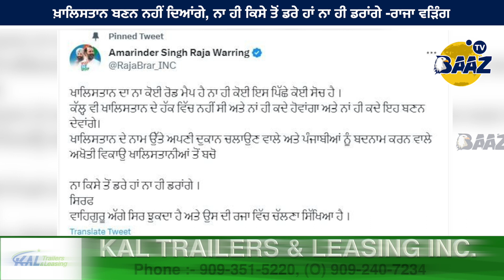ਖ਼ਾਲਿਸਤਾਨ ਬਣਨ ਨਹੀਂ ਦਿਆਂਗੇ, ਨਾ ਹੀ ਕਿਸੇ ਤੋਂ ਡਰੇ ਹਾਂ ਨਾ ਹੀ ਡਰਾਂਗੇ -ਰਾਜਾ ਵੜਿੰਗ